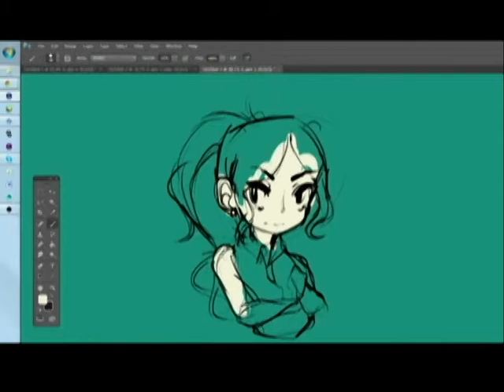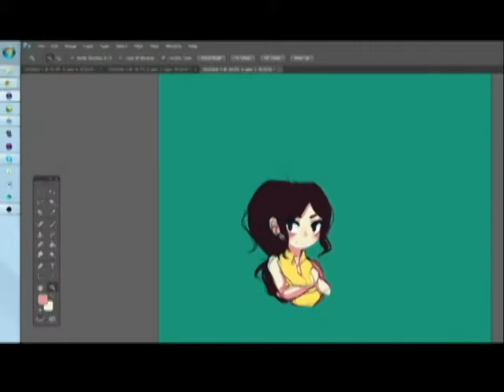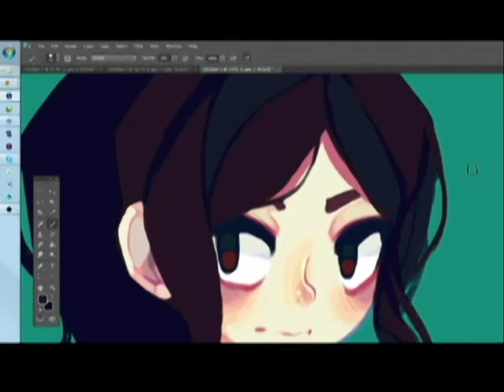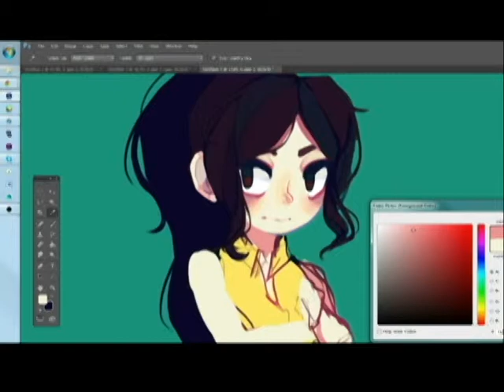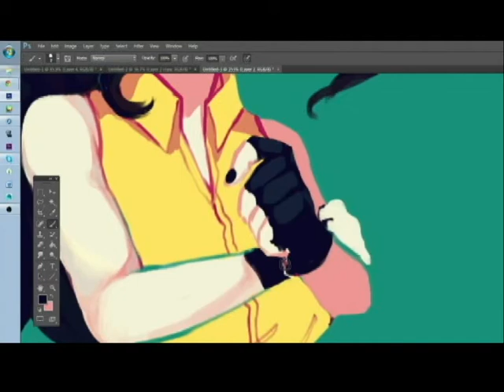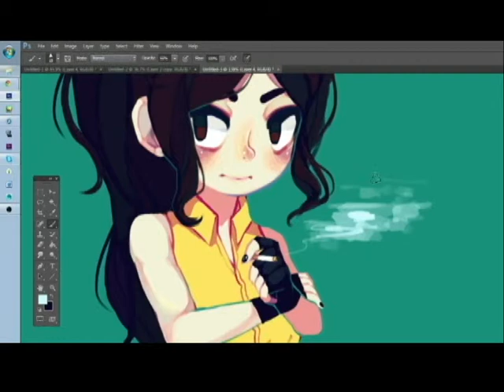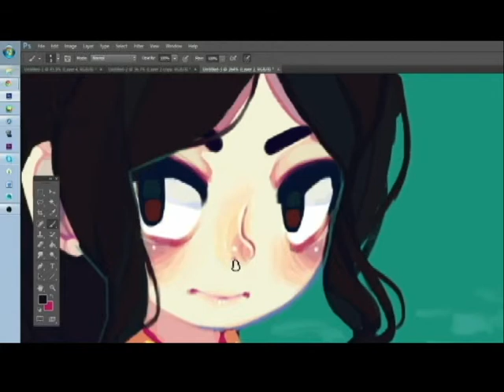Freeb painting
sorry it got laggy throughout the whole recording process ;;;;